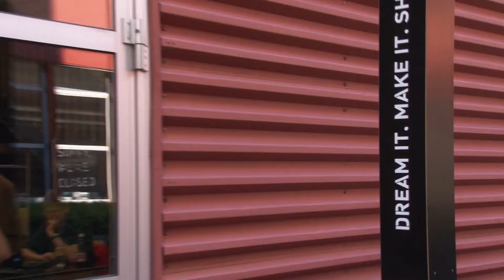Modul Produktentwicklung an der Hochschule Luzern – Technik & Architektur 2018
Die Studierenden der drei Bachelor-Studiengänge Elektrotechnik und Informationstechnologie, Maschinentechnik und Informatik hatten die Aufgabe, ein autonomes Transportgerät zu entwickeln,
das selbstständig an einem Seil entlangfährt, eine Last erkennt, aufnimmt und in einem variablen Zielfeld absetzt – und dabei auch noch Hindernisse auf dem Weg erkennt.